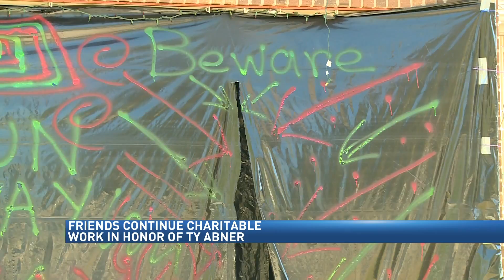Charity Halloween event going on in memory of Ty Abner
Proceeds will go to Lexington Humane Society